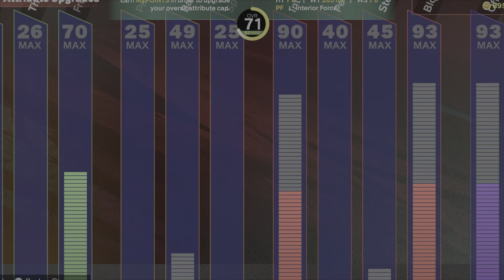7'0 POWER FORWARD BUILD!!! NBA 2K25 MY CAREER